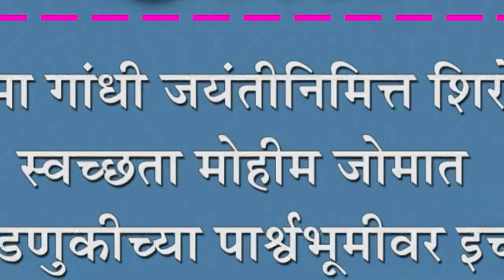महात्मा गांधी जयंतीनिमित्त शिरोळात स्वच्छता मोहीम जोमात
महात्मा गांधी जयंतीनिमित्त शिरोळात स्वच्छता मोहीम जोमात : निवडणुकीच्या पाश्र्वभूमीवर इच्छुक उमेदवारांनी घेतला हातात झाडू